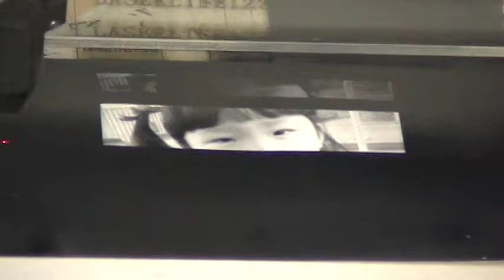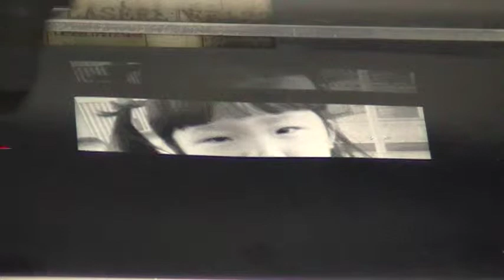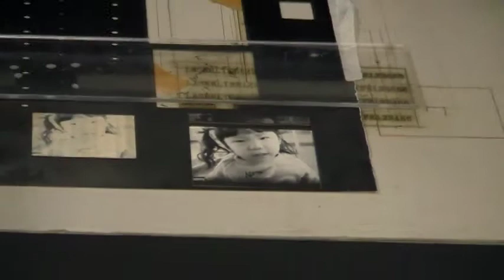E64 Paper Engraving Cutting MOV055